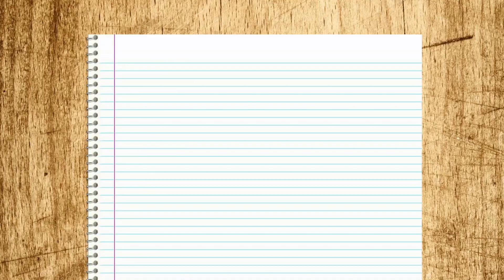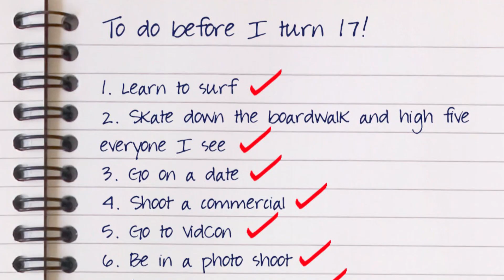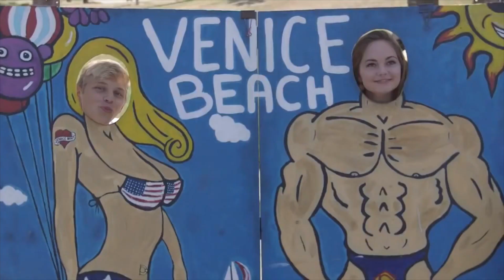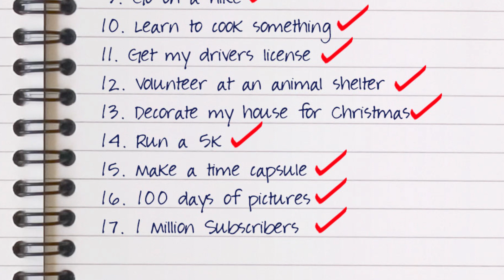Chelsea Crockett Gets 1 Million Subs!!!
Chelsea Crockett celebrates checking off the last item on her to-do list: hit 1 million subscribers!!

♥ SEVENTEEN SHOWS ♥